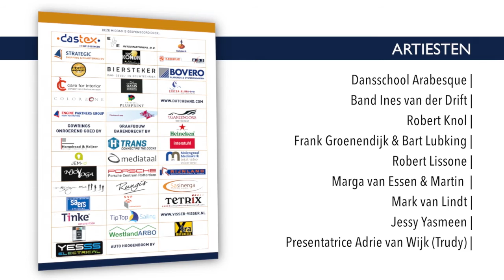Kiwanis Spijkenisse schenkt 5.000 Euro aan Villa Joep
Spijkenisse – Villa Joep, het fonds tegen neuroblastoom kinderkanker heeft zondagmiddag van Kiwanis Club Spijkenisse een cheque in ontvangst mogen nemen van 5.000 euro.

Kiwanis Spijkenisse zet zich met name in voor fondsen die in de regio actief zijn en Villa Joep was voor de leden een prachtig doel. Uitgangspunt was om (jonge) amateur talenten een optreden te laten verzorgen. Het sfeervolle theater Walhalla in Rotterdam was het decor voor deze middag en binnen no-time waren alle beschikbare kaarten verkocht.

De kleedkamer van het theater was tot de nok toe gevuld met licht gespannen musici en andere podiumbeesten. Die ochtend hadden de sound-checks plaatsgevonden en iedereen achter de coulissen was er klaar voor. Om half twee ging het theater open voor publiek en stroomden de gasten binnen. Presentatrice Trudy, inmiddels een bekende dame in de regio, vermaakte de gasten met haar gevatte opmerkingen en zorgde dat iedereen zijn plek vond in de zaal.

Marjan Blok en Els Barendregt, vertegenwoordigers van Villa Joep in onze regio, hadden olifant Joep, de mascotte van de stichting, meegenomen. Olifant Joep gaat regelmatig uit logeren en Els deelde mee dat Joep ook nu ter beschikking staat voor een dergelijk partijtje.

Ook de kleine olifantjes waren aanwezig en stonden klaar om een nieuwe eigenaar te krijgen.De verkoop van de olifant zal de naamsbekendheid van Villa Joep en van de ziekte neuroblastoom ten goede komen. Tijdens de pauze en de after-party werden deze grif verkocht en heeft Joep een aantal nieuwe logeeradressen in zijn agenda staan!

Alle gasten in het theater werden verrast door de diversiteit aan optredens en het hoge niveau. Dansschool Arabesque uit Spijkenisse verzorgde een uitvoering met een groep van acht jonge dansers. De band van Ines gaf het muzikale startsein van de middag met populaire nummers. Robert Knol wist het publiek te roeren met zijn warme stem en bracht o.a. het nummer ‘Mama’ van Il Divo. Frank en Bart, twee jonge mannen die het conservatorium volgen bespeelden virtuoos de sax en gitaar. Robert Lissone sloot het eerste deel van de middag af met een medley van Jazz nummers. Later bracht hij het nummer Summertime en bezorgde de hele zaal kippenvel.

Mark van Lindt met zijn band, zong prachtige Nederlandstalige nummers van eigen hand. Tijdens één van deze nummers zorgde saxofonist Frank voor een verrassend intermezzo. Jessy Yasmeen kreeg de zaal muisstil door haar verfijnde stem en gitaarspel. Marga van Essen sloot de middag af met een a capella nummer onder begeleiding van haar beatboxende zoon Martin. Het nummer ‘Without love’ was de finale van Marga en zorgde voor een prachtige afsluiting van de muzikale middag.

De Kiwanis Club Spijkenisse kijkt met trots terug op deze, in alle opzichten, zeer geslaagde middag!